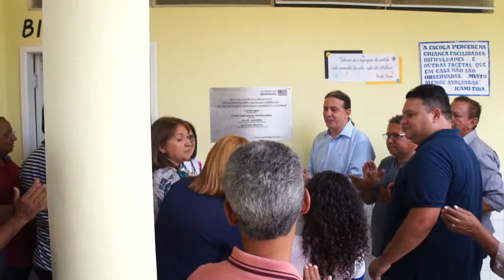Entrega de Muro e Revitalização da Escola Humberto Coutinho no Bairro Bacurí em Caxias (MA)